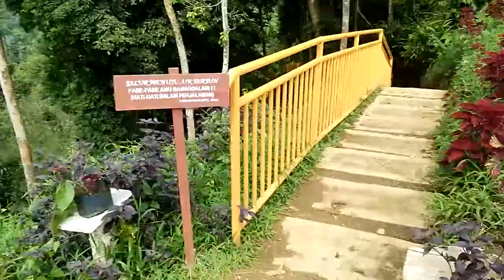Air terjun yang fenomenal si lima lima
Butuh perjuangan untuk ke air terjun si lima lima